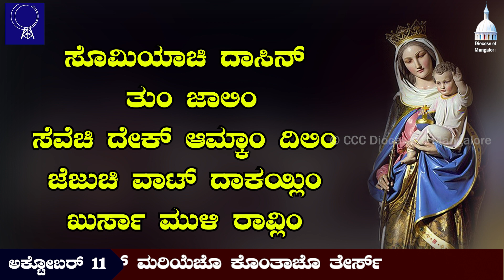October 11| ಭಾಗೆವಂತ್ ಮರಿಯೆಚೊ ಕೊಂತಾಚೊ ತೇರ್ಸ್| Rosary with the family| CCC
October 11| ಭಾಗೆವಂತ್ ಮರಿಯೆಚೊ ಕೊಂತಾಚೊ ತೇರ್ಸ್| Rosary with the family|

October month is dedicated to our Lady of Rosary, Let us dedicate ourselves completely to this devotion.
During the AMORIS LAETITIA FAMILY YEAR we present the rosary prayed in different families of our diocese.

Director
Canara Communication Centre (CCC)
Mangalore Diocese